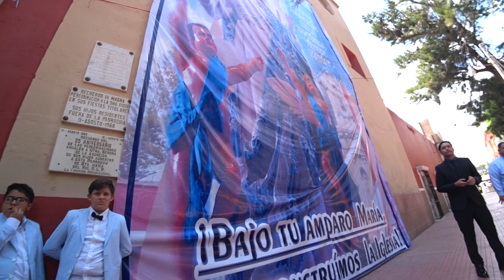MEXICO TRIP & WEDDING 8 2019 PART 5